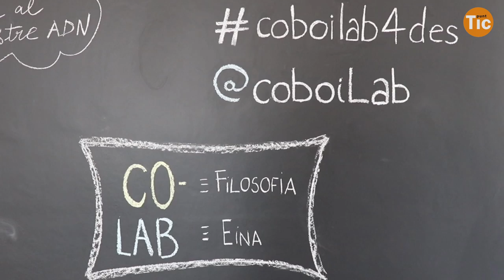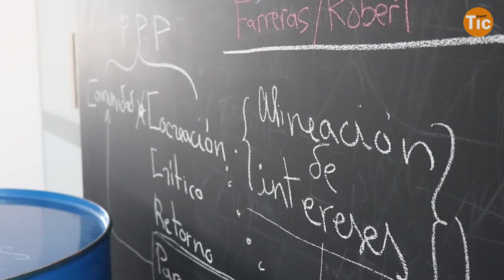"La innovació social implica buscar noves solucions adaptades al territori i les persones"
Entrevista a Sergi Frías, responsable del laboratori ciutadà Coboi Lab, ubicat a Sant Boi de Llobregat.
Coboi Lab neix al 2013 com a laboratori d'emprenedoria social i viu un procés de transformació durant els últims anys fins a convertir-se en un laboratori públic d'innovació ciutadana. Durant el 2019, realitzaran diverses jornades de portes obertes per a donar a conèixer el nou equpiament.